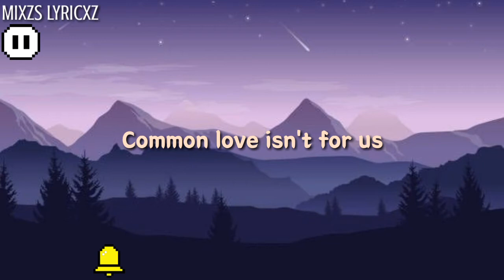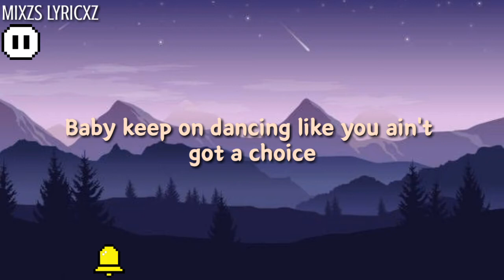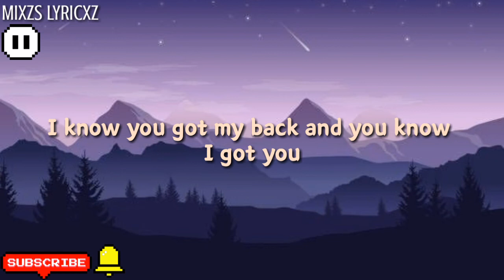Dua Lipa- Physical (Lyrics)